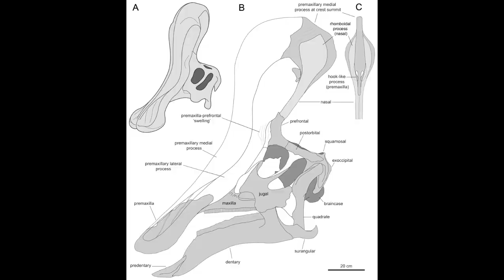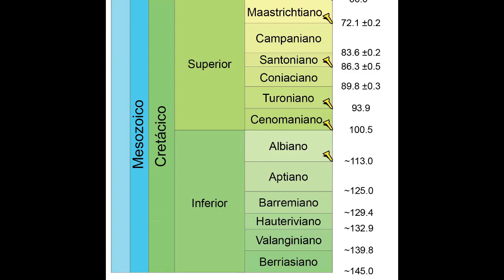El Hadrosaurio que NADIE JAMÁS debió ver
Y aquí tenemos al Pitosaurio con Talón de Aquiles. Sin duda los SurCoreanos NUNCA dejarán de sorprendernos.